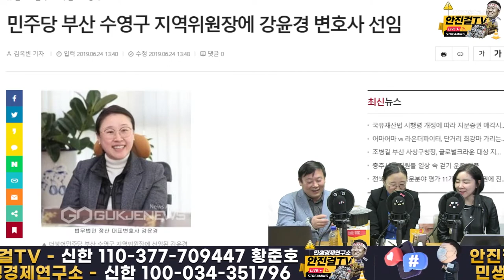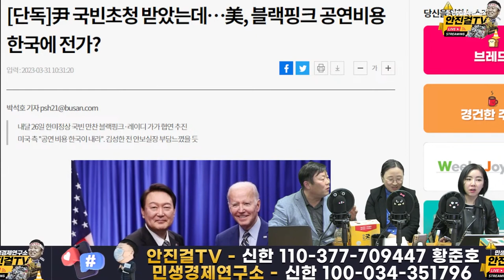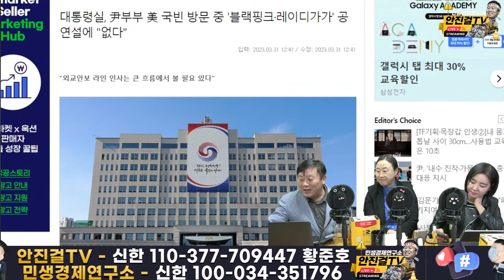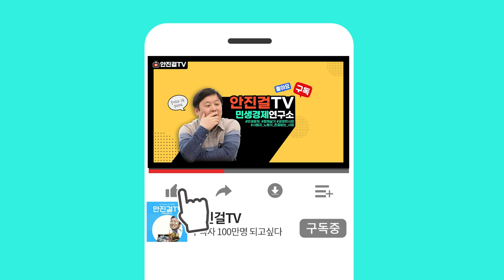[재방송]_부산험지 강윤경변호사, 부산의 임세은 자처 함께 국회가면 제일 머저 결의한 일은?